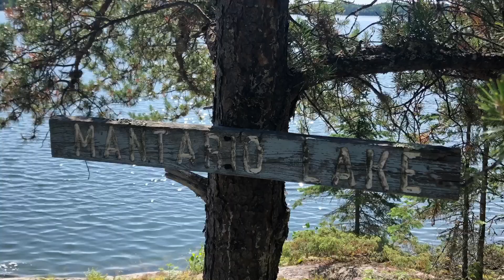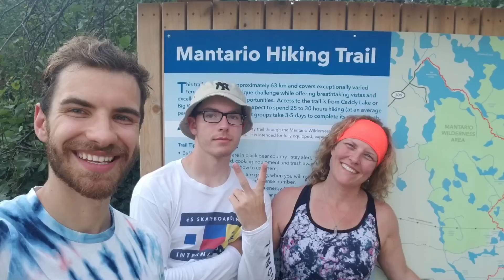The Great Outdoors - Mantario Trail (2019)